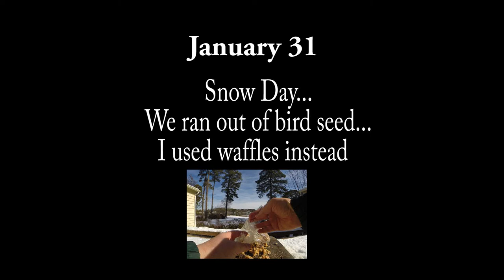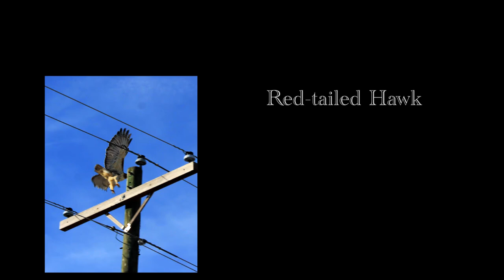Snow Day January 31 Hughlett's Point and Birds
I took these pictures in the backyard using my GoPro via time lapse and the rest were taken over at Hughlett's Point.  I couldn't get out in my kayak due to ice!